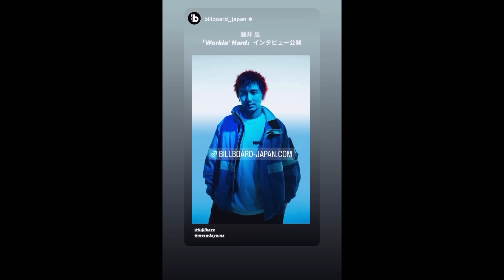風さんとずっずさんのオフ♪⭐︎🇺🇸billboardで大スターと並ぶ風さん！！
虹子です。

風さん、9/24にヴィーガンフェスに行かれたようですね！！
ずっずさんとのラフな写真や動画がいっぱいSNSにアップされてました♪

そして。。
アメリカ🇺🇸のBillboardで、なんと風さんがエドシーラン、テイラースウィフトと並んで記事になってるとか！！

本当に世界のfujiikazeですねー！！

✨リスナーさんお勧め過去配信✨

※Stand. fmラジオ　(再生回数 80万回以上)

⭐︎今日も引きずるタンクトップ笑！俗世にまみれない藤井風さんの生き方

【再生リスト】

list=PLIkpkZvrgDwC4_KFHPPTksE5srTtd1k14

◉感動。。『優しさ』MV前の風さん幻の生配信

毎月Live配信でご相談に答えてます。
︎※オンラインサロン『虹子クラブ』
スピリチュアルを現実に落とし込んで人生をhappyに♪